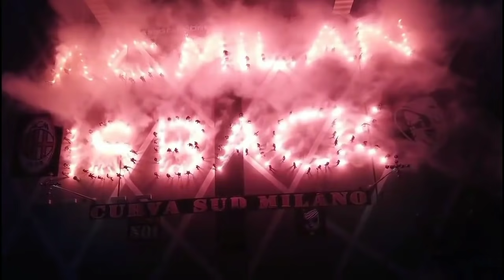RESMI‼️AC Milan Putuskan Nasib Pemain Mudanya😱Pemain Bandel yang Bikin Milan Ketakutan🤔🔴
1. Duo Eks AC Milan Bikin Drama.
2. Philippe Mexes, 'SiBandel' yang Sempat Bikin AC Milan
Ketar-ketir.
3. Nasib pemain pemain muda AC milan.